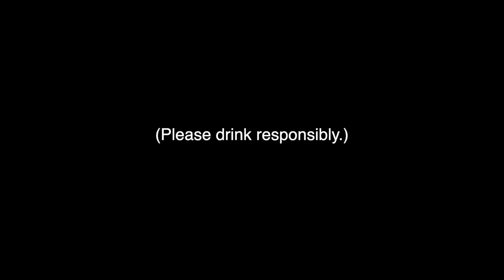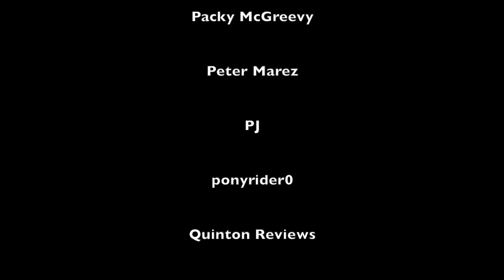GooseDrunks: Monster Blood (Part 1)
The Simpsons belongs to Fox
Ryan Seacrest belongs in jail
Goosebumps belongs to RL Stine